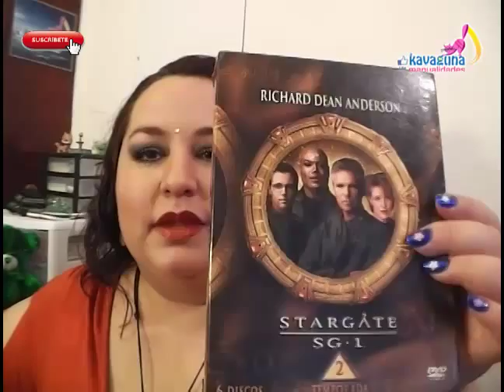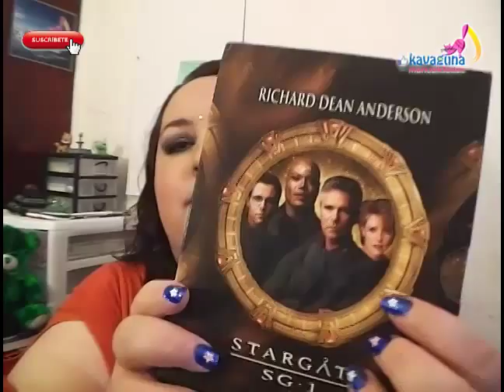Reseña de Stargate SG1,Stargate Atlantis, Stargate Universe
Reseña de una de mis series favoritas Stargate, con más de 4 películas basadas en la saga y cerca de 20 temporadas en todas sus variantes.